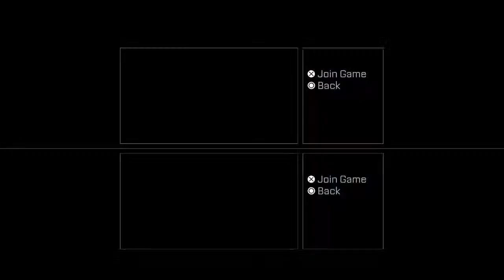RANT TO THE ENVIRONMENT!! Laptop broke!! FUCK YOU HP SERVICE! Part 1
Hey guys, IamMarcus here! I just want to express my anger towards everything right now because my laptop is fucking broke! Now I won't be able to upload facecams with other videos and such. I had really amazing videos I wanted to upload ,and now I fucking can't!